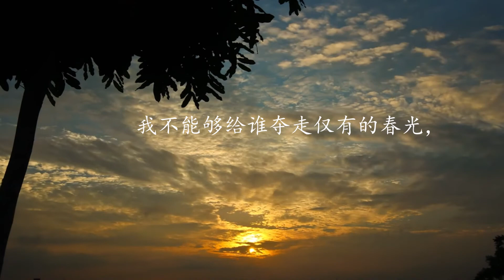永远的微笑 – 口琴 Harmonica on Old Shanghai Song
永远的微笑

作词：陈歌辛

作曲：陈歌辛

原唱:　周璇 (1920 – 1957)

口琴: Jason

Source of Video :  Mixkit